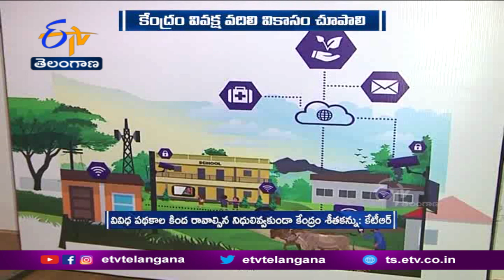KTR Slams Centre Over Post-Bifurcation Issues | తెలంగాణపై కేంద్రం శీతకన్ను ఎందుకు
పార్లమెంటు సాక్షిగా ఇచ్చిన విభజన హామీలతో పాటు వివిధ పథకాల కింద రావాల్సిన సహాయ సహకారాల విషయంలో..  తెలంగాణపై కేంద్రం శీతకన్ను వేసిందని మంత్రి K.T.R  ఆరోపించారు. తెలంగాణ అభివృద్ధి అంటే  దేశ అభివృద్ధి అనే విషయాన్ని కేంద్రం గుర్తించాలని సూచించారు. హైదరాబాద్ లో జరిగిన వాణిజ్యశాఖ పార్లమెంటరీ స్థాయీ సంఘం సమావేశంలో తెలంగాణ ప్రగతితో పాటు కేంద్రం వివక్షను వివరించారు.